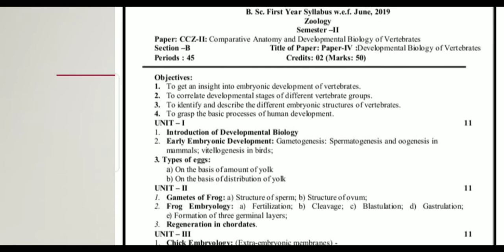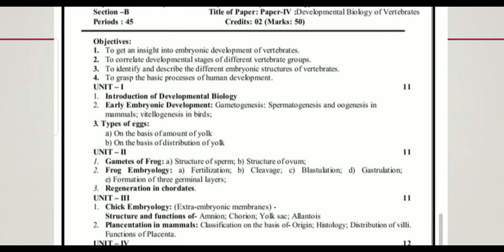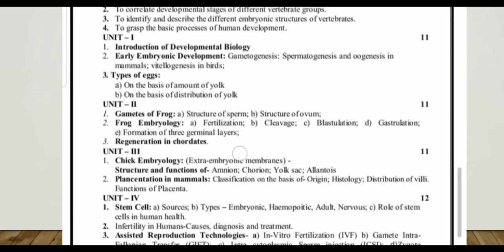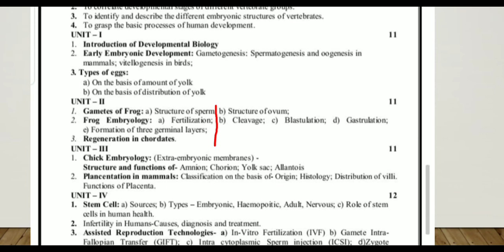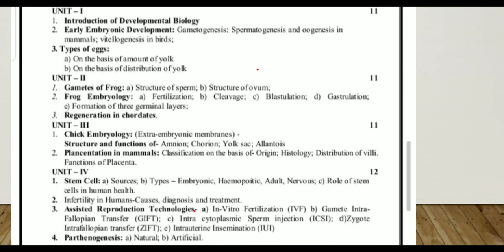general information about paper 4 .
This lecture is only for bsc first year students.semester 2